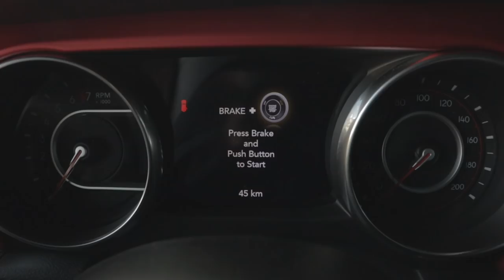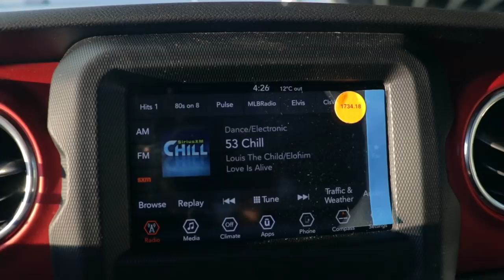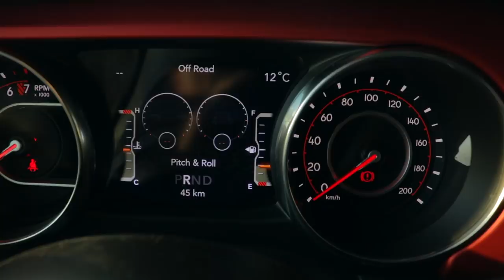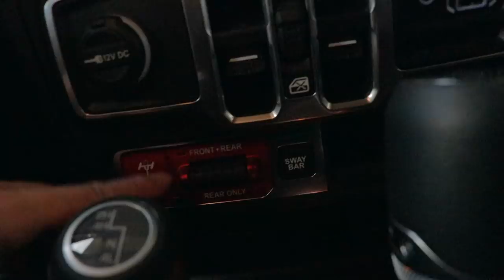2018 吉普牧马人JL 卢比肯-罗宾汉【全球中文首测】Jeep Wrangler JL Rubicon Unlimited 18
2018 吉普牧马人JL 卢比肯/罗宾汉 终于看到了。大家一起看看，告诉唐大叔你觉得JL罗宾汉怎么样？唐大叔用全新的拍摄手法，争取尽量把这台Jeep牧马人的帅酷给拍出来和大家分享。

1:26 实用设计变化
3:00 内饰设计变化
3:24 牧马人JL四门转弯半径演示
4:26 内饰设计（中控台）
6:35 四门后排变化及实用功能演示
8:07 前挡风玻璃变化
8:25 牧马人JL彩蛋
8:50 信息娱乐系统简介
11:05 牧马人JL四驱系统简介
12:03 总结
JL变化(全新jeep牧马人JL上用的部件和配件（内饰）基本上都是独一无二为牧马人重新设计和生产的）
1. 前脸
    1. 7条前脸边侧2条微凹和牧马人CJ的设计类似
    2. 前脸上方取消Jeep标志（和苹果logo一样，牧马人标志性前脸一眼睛就看得出，用不着看标志了）
    3. 前脸稍稍流线型（看上去就知道是JL，更好空气动力学）
2. 前挡泥板，防撞栏
    1. 日光灯/running light+转向灯也从JK防撞栏移到挡前泥板上（可原厂升级LED）
    2. 可选金属前防撞栏
3. 挡风玻璃
    1. 斜度较JK大概增加了6度（更好空气动力学）
    2. 更容易拆装（ps：越野时可以轻松放下，但公路上可不能把降下挡风玻璃，危险）
4. 引擎盖
    1. 引擎盖锁新设计，更耐用
5. 侧面
    1. 前轮挡泥板间增加散热设计
    2. *卢比肯/罗宾汉级别加高挡泥版设计，可原厂配33寸KO2“大”轮胎
    3. 前后门曲线设计，更美观
    4. 门把小朋友终于也可以打开了
    5. 门有防关门功能，不会再晃来晃去啦
6. 后面
    1. 可选金属防撞栏
    2. 尾灯（中间小LED白灯+红色转向灯）
    3. 第三尾灯（备胎上方）更低调更靠后更小一点儿
    4. 倒车影像
7. 内置
    1. 方向盘重新设计
    2. 仪表盘可显示更多信息（小彩蛋，四驱模式显示，越野页面即实时信息反馈等）
    3. 引擎“睡眠”功能（有个独立小蓄电池和引擎一起）
    4. 同样引擎V6 pentastar 但6%更高效，节能，更多动力
8. 下方
    1. Dana 35（原来30）/Dana 44后面
    2. 部件分布基本相同，个别部件移到更合理的位置
    3. 最大区别“物理辅助”转向更强壮
    4. 主要部件skitplate保护
    5. 运动和沙哈拉3.45/卢比肯4.10（原来非卢比肯3.21公路轴比和3.73越野轴比，3.45公路和越野更好兼顾
9. 引擎，变速箱，四驱系统
    1. 19年只有V6选项
    2. 20款会出四缸2.0T和3.0L柴油
    3. 自动变速箱可选全时全驱
    4. 后皱可选第三代HD更强壮的Dana 44
    5. 卢比肯原厂可配到84.1:1爬坡率的组合（4.10轴比，4:1低速四驱攀爬率
10. 该买JK还是该等JL
    1. 越野能力类似
    2. 新设计，新内饰你需要吗
    3. 新内饰更现代化及舒适，8速自动变速箱+全时自动4驱系统，对喜欢Jeep牧马人，很少越野，担心油耗和舒适性的朋友有了一个完美的选择
    4. 预算。同级JL会比JK贵大几千到过万（顶配）

导演/摄影/后期/主持：白石牧马人唐大叔

温村Jeep之家总部: TAG Customs （兰里克莱斯勒4S店内）